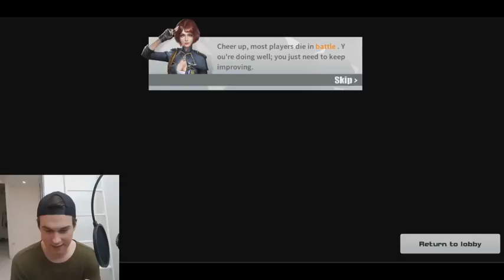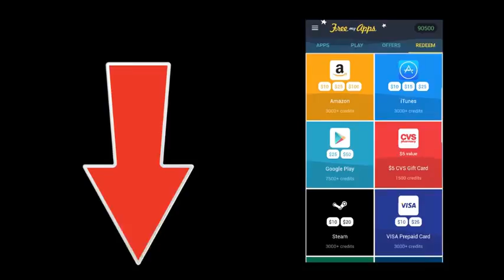Rules of Survival Gameplay!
Discover How YOU TOO Can Easily Make An Average Of $49,063 A Year Enjoying Yourself As A Professional Video Game Tester Getting Paid To Play Video Games!

• Receive New and Unreleased Games to test or review (You can keep them or sell them later on!)

• Get New Products to test and review such as Game consoles, accessories, controllers etc...

• Get Invited to game conferences, launches, exhibits and conventions such as E3, Japan Game Expo and many more!

• Get Special Walkthroughs, Cheat Codes, Secrets, and other

"Exploits" that only game testers know about!

• You can get paid to Play New and Upcoming Games

• You can get paid to try new Games, Gaming Consoles, Controllers or other products and keep the free products too!

• You can get paid to preview new movie or game trailers for $4 to $25 an hour

• You can get paid to review new Games for up to $30 an hour

These are just SOME of the ways you can make money with our video game tester jobs and strategic partnerships with MAJOR corporations!

ninja
Fortnite Fortnight
fortnight game
fortnight
fortnite
fortnite battle royale
ninja#1
fortnite battleroyale
battle royale
competitive
oddshots
professional
gaming
pro
highlights
gameplay#5
fortnite highlights
compilation
reel
fortnite tips
moments
twitchtv
fortnite fps
fails
montage
twitch highlights
stream highlights
twitch moments
twitch clips
how to play
lessons
best kills
epic
fortnite online
funny moments
best player
clutch
headshot
win
stream
sniper